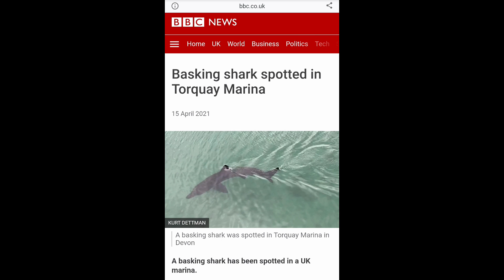Is there a basking shark in Brighton Marina?! 5 fun facts about basking sharks!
This Earth Day join Sophia and Grace as they go to investigate a potential basking shark in Brighton Marina and learn 5 fun facts all about these amazing animals!

We are Incredible Oceans, a not-for-profit organisation dedicated to educating the public about our ocean environment through events and online learning.

PLEASE DONATE to help our team keep making content like this, what you give makes a huge difference